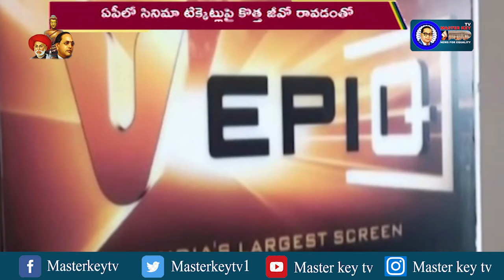టిక్కెట్లు తగ్గింపుతో మూతపడిన థియేటర్లు...! || Masterkey tv